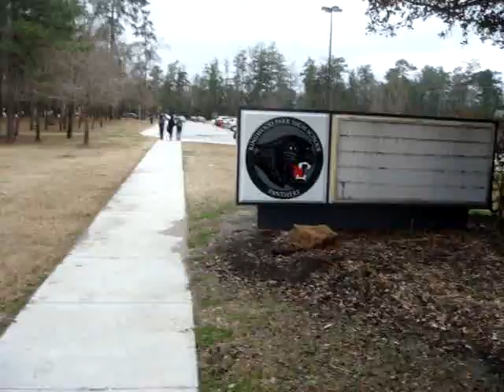a day at school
day of school with friends and people at school